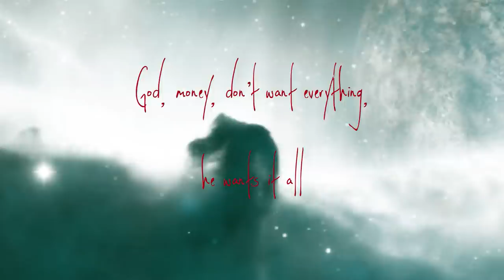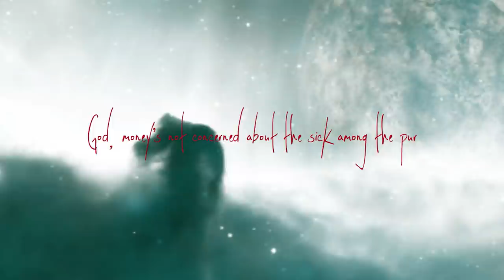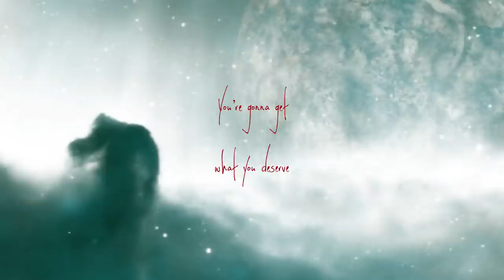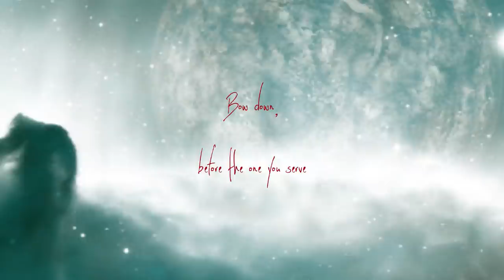Head Like A Hole by Justin McRoberts with Lyrics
This is my very first youtube video and lyric video. ♥

I hope I didn't do a terrible job on this one, given that it's my very first time (!)

Squee~

I love this song so so so so so so so so much. And very few people seem to know about it, so I thought I'd make this.

If the lyrics sound familiar, it's because this is actually a partial cover (?) to Head Like A Hole by Nine Inch Nails. The melody is different.

I modified the lyrics for this video The font used is Little Sparrow. Hope you enjoy this!

P.S. Forgot to mention, this video is heavily inspired by Platypiz/ Platypizz/ Platypiz1/ Platypiz2/ any other incarnations this person may have. If you don't know this channel, it's a channel with lovely lyric videos to Korean songs. So go check it out if you like Korean songs! That's all for now! ♥